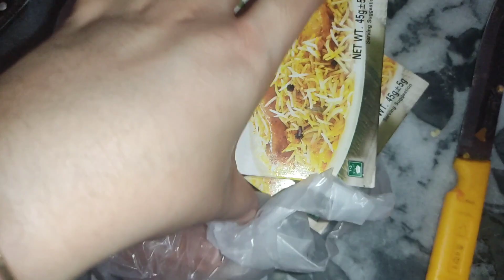first time banai itni biryani || koi dawat thi ya treat?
aj_main_ne_first_time_itni_baryani_banai_hai
aaj_main_ne_Eshaa_ki_wardrobe_bhi_clean_ki_hi